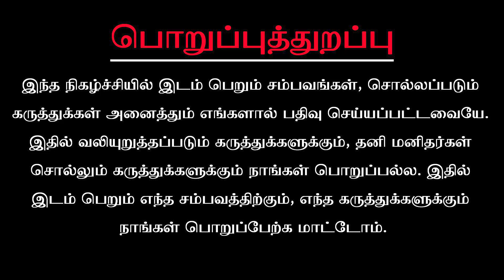2023 சனிப்பெயர்ச்சி கன்னி ராசிக்கு இதுதான் கட்டாயம் நடக்கும்...